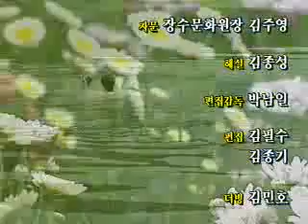역사극장 - 애국투사 논개_#006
EBS, 역사극장, 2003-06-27, 애국투사 논개

호국의 달을 맞아 임진왜란 당시 왜군 적장의 몸을 끌어안고 투신자살한 의기 논개에 대해서 살펴본다.

역사 속의 사실이나 인물을 드라마로 재구성하여 방송한 프로그램입니다.